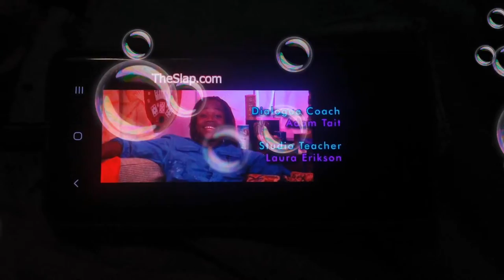Beck's Big Break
Executive
Producer
DAN SCHNEIDER

Supervising
Producer
ROBIN WEINER

Produced
By

Written
By
ARTHUR GRADSTEIN

Directed
By
DAVID KENDALL

Executive
Producer
DAN SCHNEIDER

Producer
JOE CATANIA